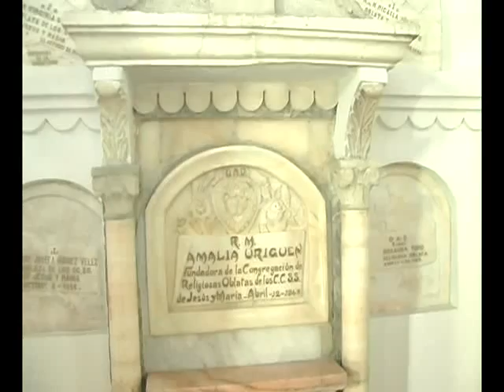Enfamilia Conoce el Complejo Patrimonial de Todos Santos